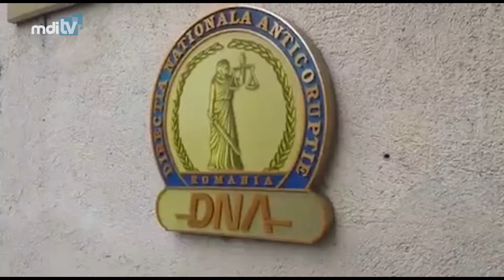VICEPRIMARUL MOTOC AUDIAT LA DNA